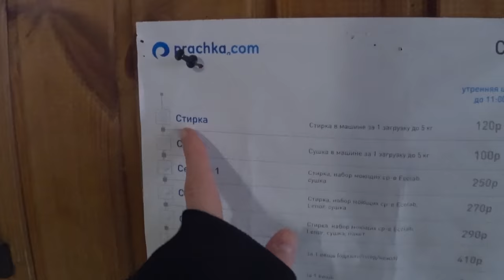ВЛОГ: НАКОНЕЦ-ТО ВСЁ ПРИЛИЧНО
В этом видео я показываю, как проходит моя жизнь в общаге в студгородке при университете. С самого утра до вечера - чем я занимаюсь. Работаю в коворкинге, гуляю по территории общаги, исследую новые места, где не была, и показываю вам.
Этот видео влог снят 5 мая.